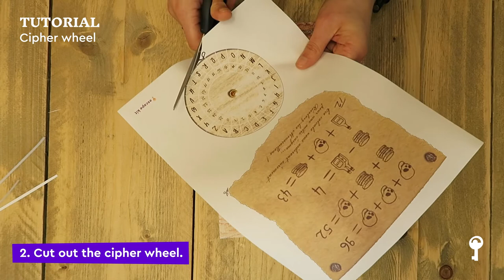TUTORIAL - How to use a cipher wheel - Escape Room at home ✂️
Discover our tutorial on how to use a cipher wheel.

Escape Room inspired by the Pirates of the Caribbean 🏴‍☠️☠️ - "The cursed treasure"